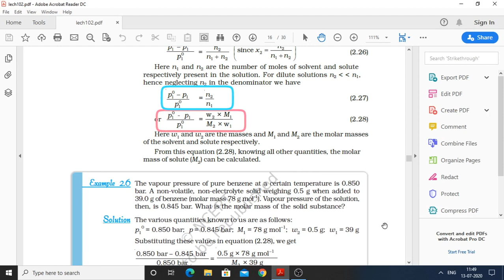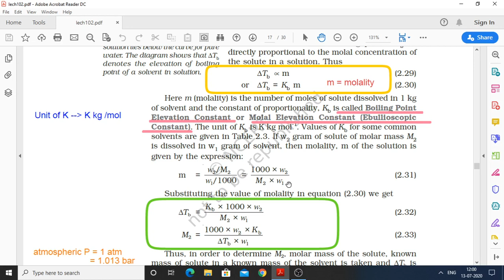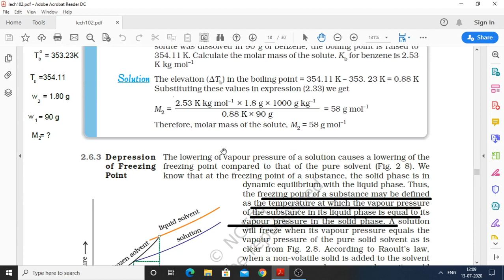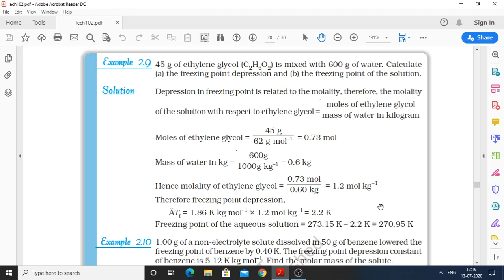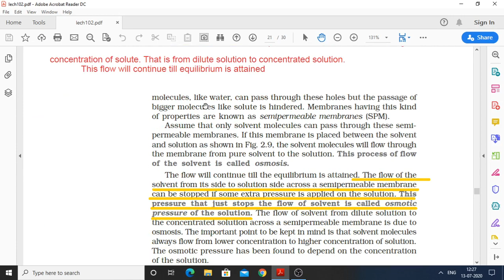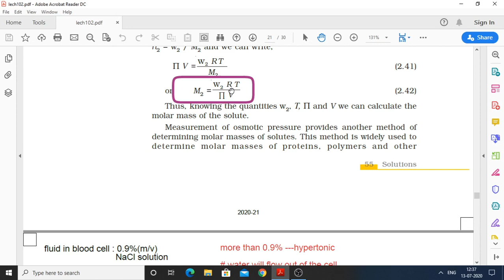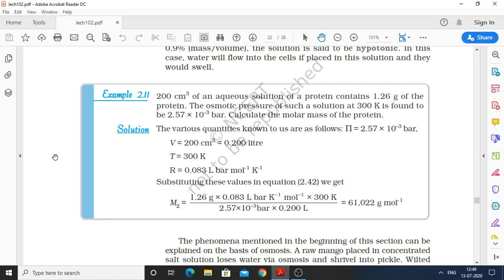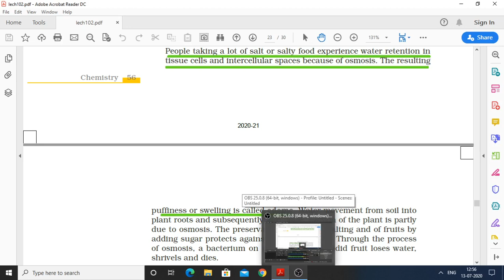lec 6[ colligtive properties i.e.Elevation in bp ,Depression in fp, Osmotic pressure with problems]